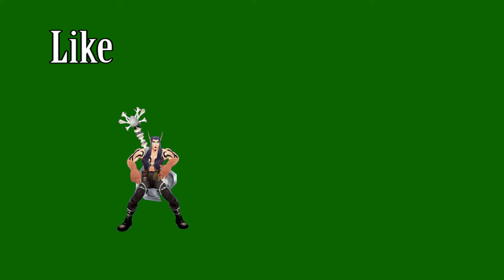Battle for Azeroth Beta 26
So yea now were movin right along with the Tidesages...or better known as creepy Dagon worshipers

Also forgive the audio imbalance it was something I didnt notice till way way after the point past it being fixable so yea im not as loud so hey who knows that may be a perk.

Credit for the outro song goes to